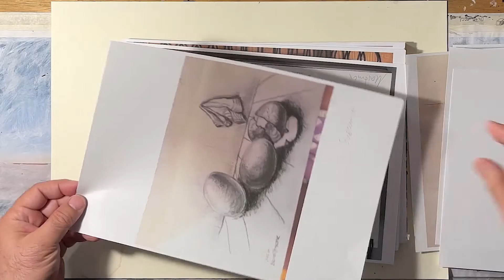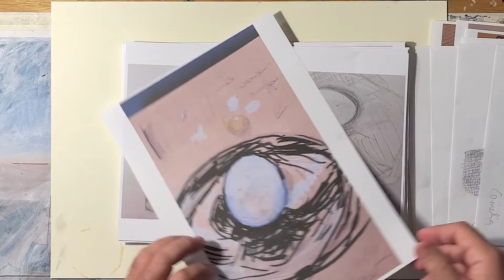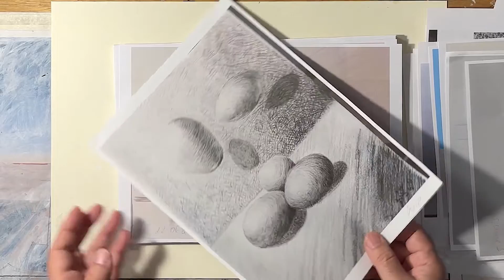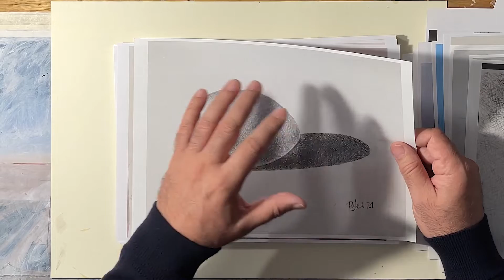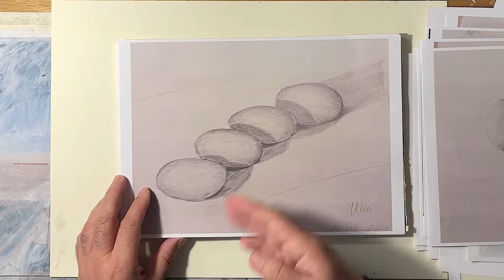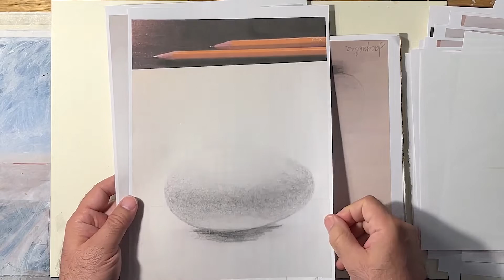Übungen für zu Hause - Newsletter #2 | sehen&gestalten #71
Die Aufgabe: Zeichnet ein Ei. Wir schauen uns die Feinheiten der Übung heute einmal im Detail an. Für alle, die die Aufgabe nicht kennen, findet ihr sie hier noch einmal im Überblick:

In der Reihe sehen&gestalten sinniert Yadegar Asisi über das Zeichnen, seine Panoramakunst, Menschsein und die Herausforderungen unserer Zeit.

Du hast ein Thema oder eine Folge verpasst? Kein Problem! Hier findest du die wichtigsten Übungen und das bisherige Zeichenwissen im Überblick: